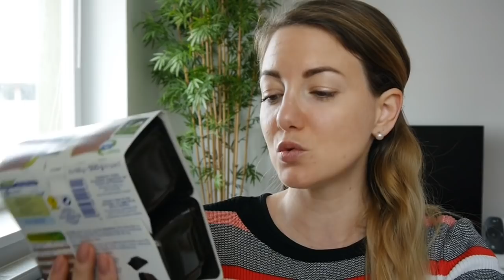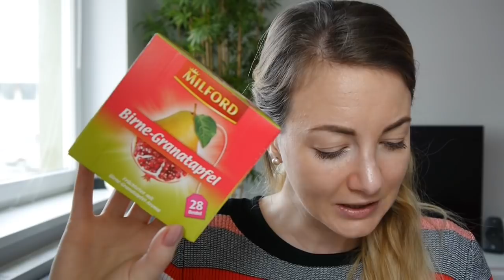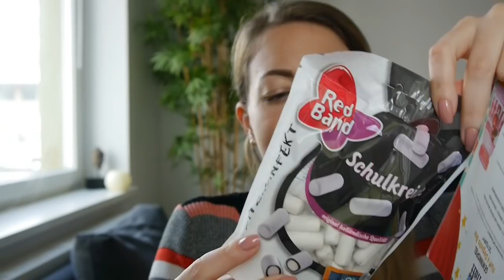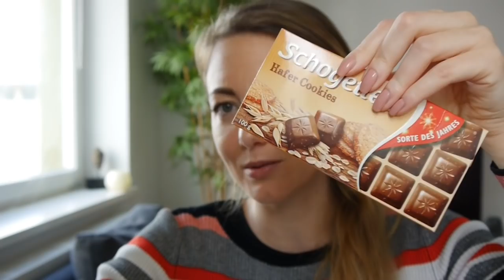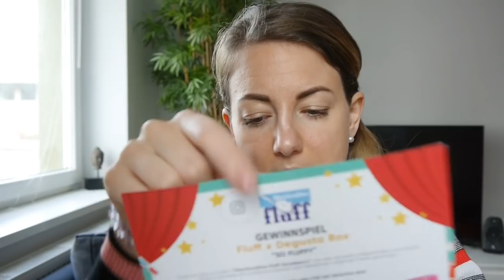Letzte Degusta Box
Leider seht ihr heute meine letzte Degusta Box. Ich hoffe, dass ihr euch dennoch freut, denn ich feiere diese Box total! :-)

Ich bin nicht verpflichtet die Boxen zu zeigen. Die Meinung in meinem Video ist meine eigene!

Meine Kamera:

Mein Licht:

Mein Schnittprogramm: